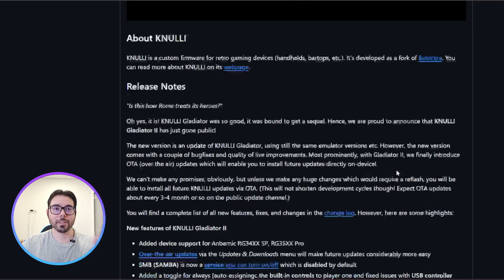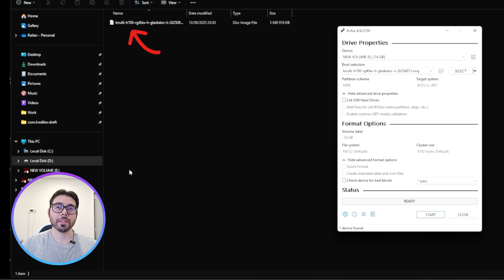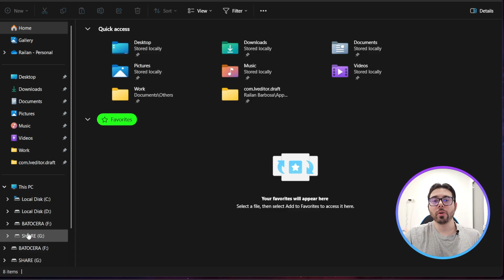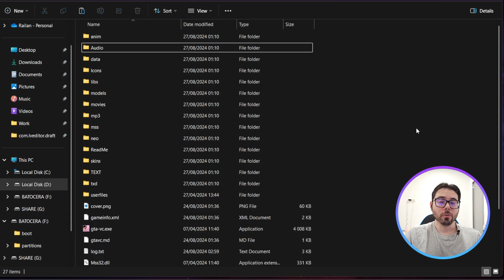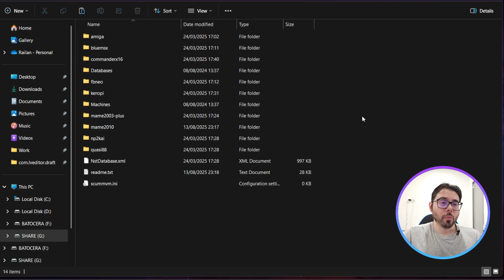Anbernic RG40XX: Como Instalar o Knulli (Instalação + Configuração)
Atendendo a pedidos, preparei este tutorial passo a passo mostrando como instalar o Knulli no Anbernic RG40XX (e outros modelos com processador H700), além de também funcionar em dispositivos como o Trimui Smart Pro / Pro S. Essa é umas das melhores custom roms disponíveis para seu Anbernic ou console retrô Linux.

Neste vídeo, você aprenderá:

✅ Como instalar o Knulli no RG40XX ou em outros consoles compatíveis
✅ Como configurar o sistema após a instalação
✅ Como instalar e usar o Portmaster

00:00 Apresentação
00:35 Knulli / Instalação
02:27 Configurações iniciais e dicas
10:30 Instalação do Portmaster
14:50 GTA Vice City
15:18 Encerramento

Isso me motiva a continuar preparando conteúdo útil e atualizado para vocês. Obrigado! 🙏